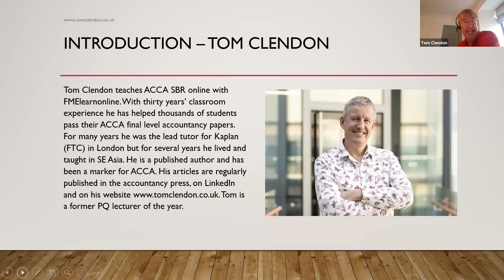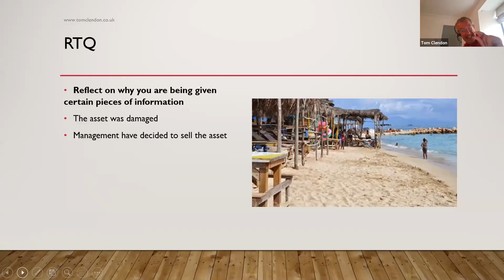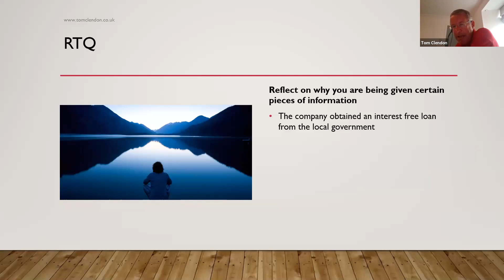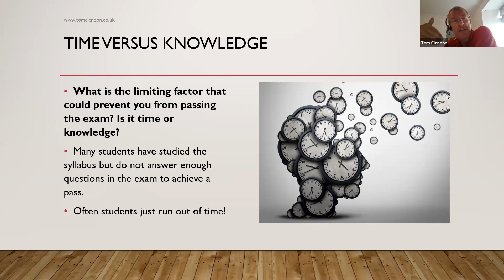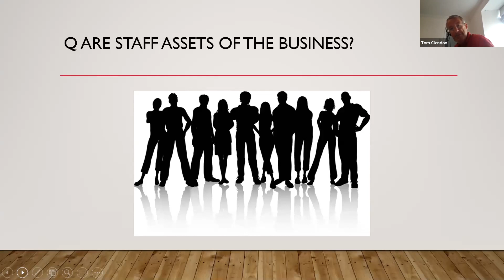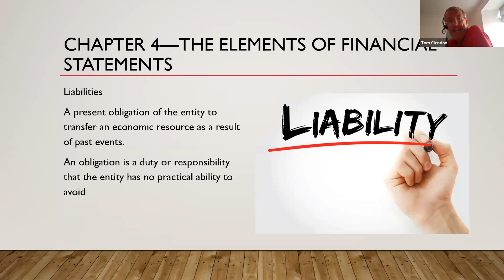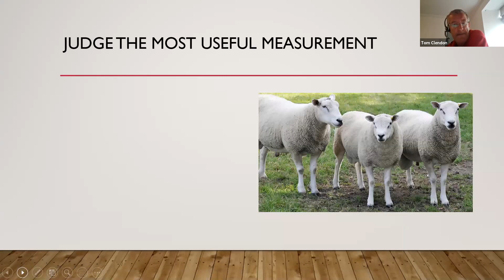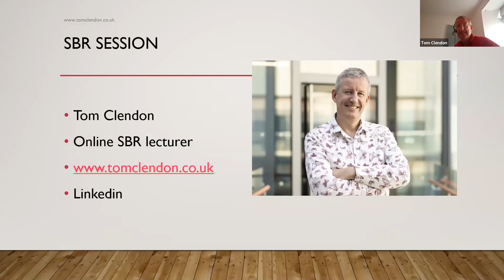RSVC- Overview of Strategic Business Reporting (SBR)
Regional Student Virtual Conference- Day 2 (12th August; Wednesday)

Overview of Strategic Business Reporting (SBR) by Tom Clendon